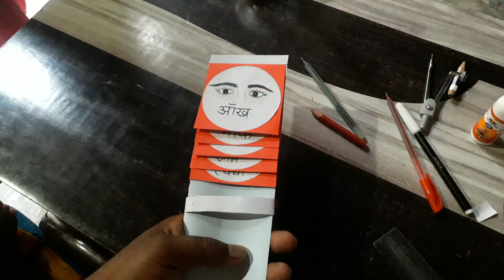TLM sense of organs working ज्ञानेन्द्रियां model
Sense of organs tlm
sense organs tlm
five senses
ज्ञानेंद्रियों के प्रकार tlm
teaching learning material
शिक्षण सहायक सामग्री
श्रव्य सहायक सामग्री
Sense of organs ke liye tlm
How many kinds of sense of organs
sense organs name
sense organs names
ज्ञानेंद्रियों के नाम tlm